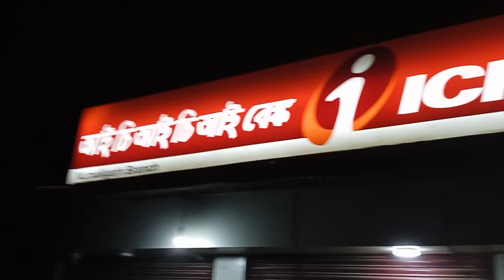ঘৰৰ পৰা আতৰি থকা টো বহুত টান/ Numaligarh Golaghat/